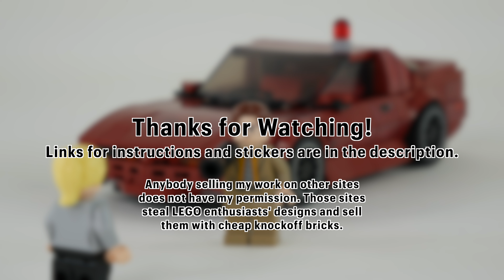I Made Dwight’s Trans Am From The Office With LEGO! (Instructions Available)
I made a LEGO Speed Champions MOC of Dwight Schrute's 1987 Pontiac Firebird Trans Am from The Office! (US)

Minifigures shown are from the official LEGO Ideas 21336 The Office set (I did, however, give Angela shorter legs).

The worn-out maroon muscle car is Dwight's iconic daily driver during all 9 seasons of the legendary TV sitcom, until the series finale where he is shown driving an orange Dodge Challenger SRT8 instead.

The car has some features and various accessories to replicate moments from the show:
-Opening bonnet with detailed engine.
-Space for two minifigures.
-Pop-up headlights (non-fuctional, popped-down headlights must be removed and replaced).
-Briefcase and Schrute Farms beets that can be stored in the back seat or trunk (Back seats do not fit minifigures).
-Switchable roof assembly with emergency beacon from the car chase with Angela.
-Trash cans that Dwight rams into after him and Toby are caught spying Darryl.
-Orbit stroller with watermelon and rope from the episode "Baby Shower."

Custom stickers from Brickstickershop are also available, which feature the Trans Am's "screaming chicken," vents, sun damage and scratches, plus the stick figure and baby that Dwight applies on his back window when he believes Angela and Senator Lipton's newborn child is his son!

Song used is Sons & Daughters by The Decemberists, from the episode "The Farm."